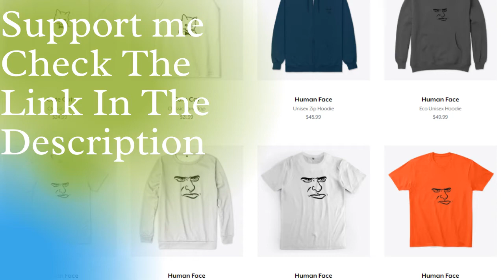Downtown Los Angeles By Night | Drone Video | Full HD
Aerial footage of Downtown Los Angeles. Featuring: Wilshire Grand Center, U.S. Bank Tower, and Two California Plaza.

Hello, and welcome to Prowalk Traveling Channel If you want to see our new video's Daily, make sure you subscribe And don't forget to check out all of our other video's!